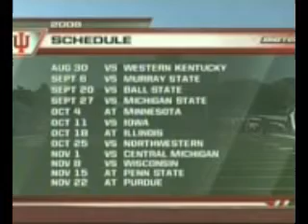Tony McGee Test Reel.flv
Tony McGee football commentary